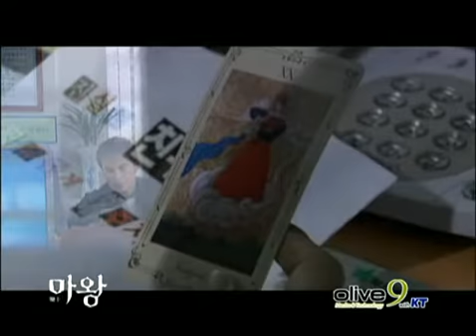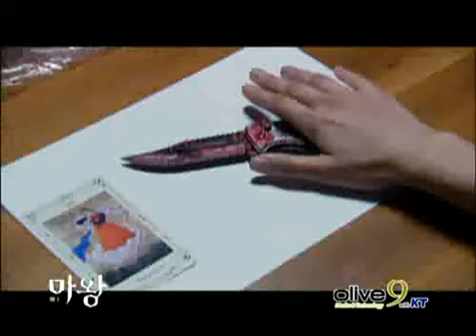바비킴 뒷걸음 마왕OST